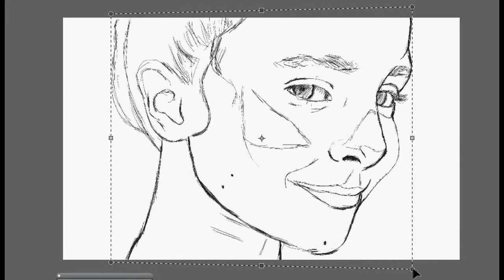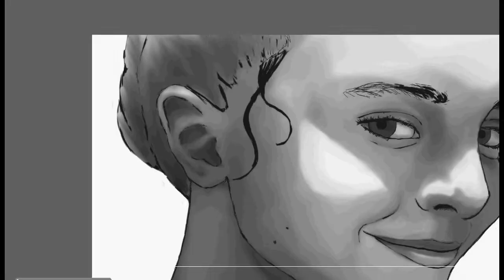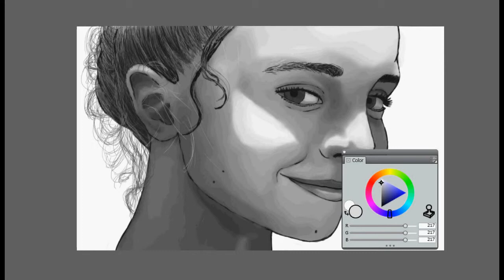Asia - Corel Painter 12